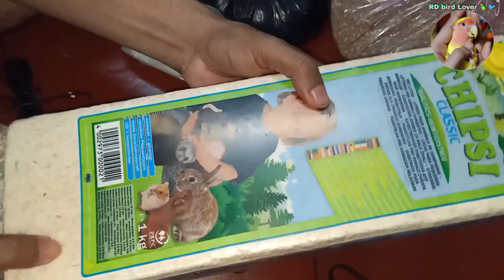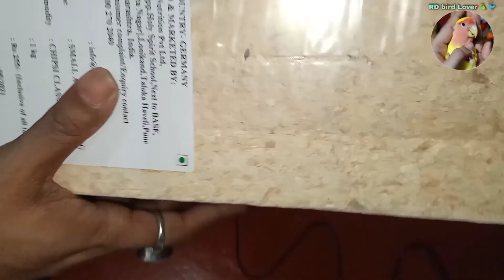Galiff Street Bird Market Parches for Bird Product / পাখির প্রয়োজনীয় সামগ্রী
Galiff Street Bird Market Parches for Bird Product / পাখিদের প্রয়োজনীয় সামগ্রী

RD bird lover 🦜🐦

পাখিদের জন্য নিত্য প্রয়োজনীয় কিছু জিনিস কিনলাম সেটিই ভিডিওতে তোমাদের সাথে শেয়ার করলাম।